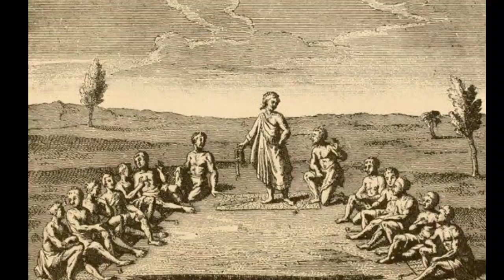The Onondaga Nation's Role in the American Revolution_ Navigating Neutrality Amidst Conflict